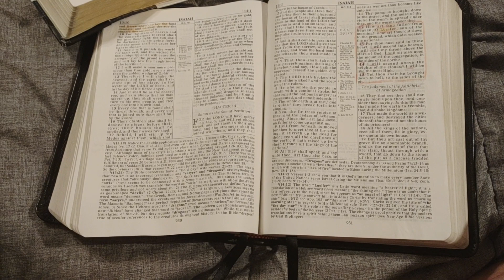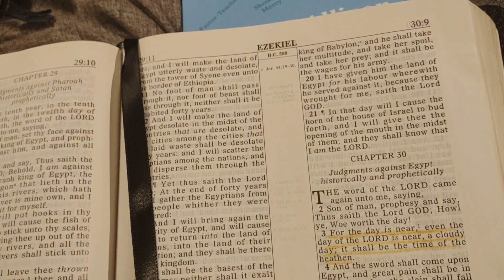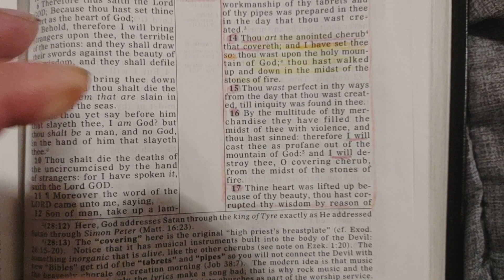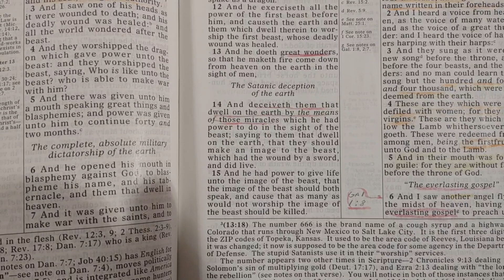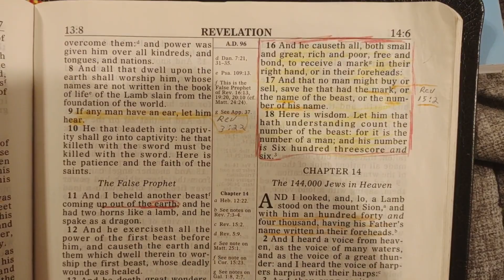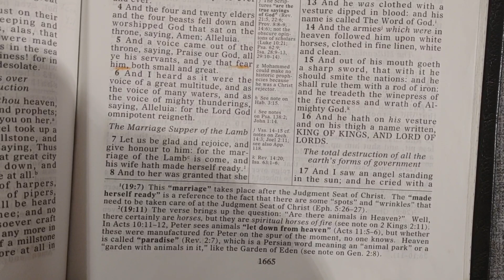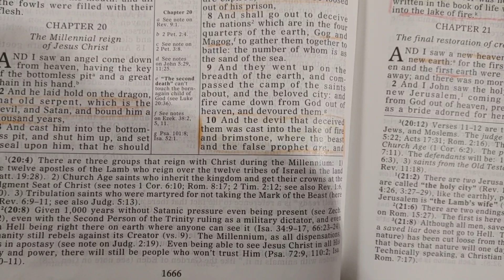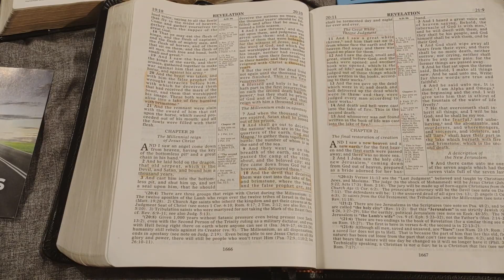lest Satan should get an advantage of us for we are not ignorant of his devices